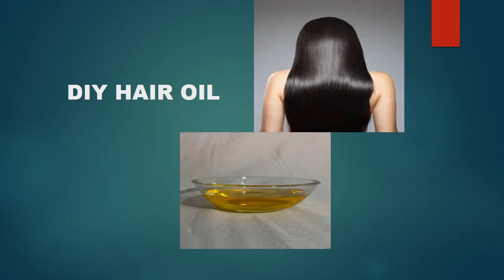HAIR OIL FOR HEALTHY AND BOUCY HAIR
The Wellness Hive : Cure the Incurables
Nature's Wellness

For Personal Consultation regarding any Health issue.

We provide you with complete healing solutions through modalities of alternative medicine.